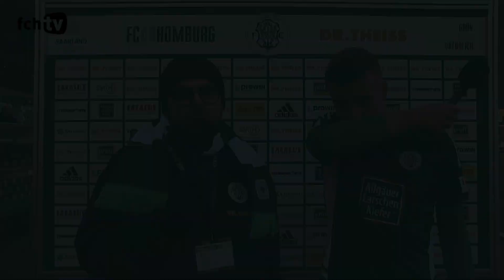Homburg - Freiberg: Stimmen zum Spiel I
Stimmen zum Spiel: FC 08 Homburg - SGV Freiberg
Saison: Regionalliga Südwest 2022/23
Interviewpartner: Cheftrainer Timo Wenzel, Thomas Gösweiner, David Hummel und Lukas Hoffmann